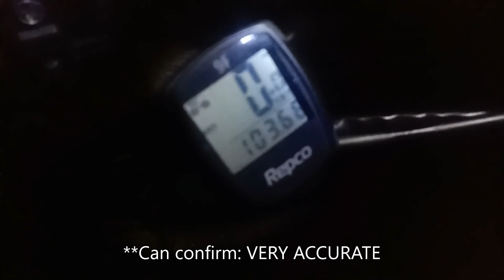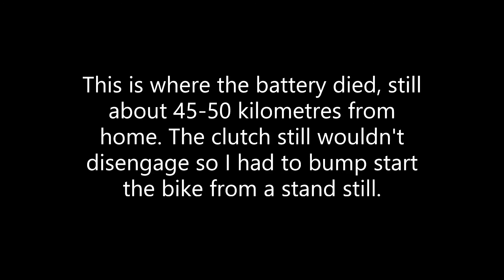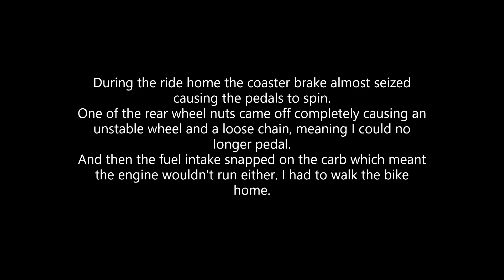Motorised Bike Mk4 - 150 Kilometre Endurance Ride Into The Night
By far the longest ride I've ever done. Starting from an empty park in the middle of the afternoon, I ride through the middle of Gippsland, Victoria - past sunset and into the night.
Unfortunately I only have 2 batteries for my camera and so they didn't last the entire ride, however the footage at night is none too exciting, as you can only see what my headlight picks up.
I did manage to capture one major breakdown at around the 100 kilometre mark, however both the bicycle and the engine completely broke down right near the end of the ride - I totalled 150 kilometres and I only had to walk the last couple of kilometres luckily. The bike's odometer left me scratching my head as I didn't believe I'd actually gone that far, but after I painstakingly picked out my path on Google Maps, I confirmed the distance.
The engine needs to be pulled apart and that clutch serviced properly, however I have plans to fit my new 4 stroke kit to the bike.